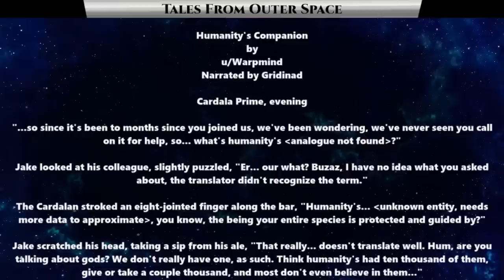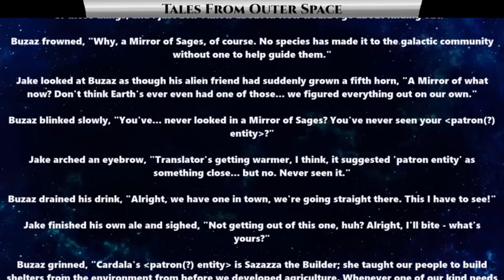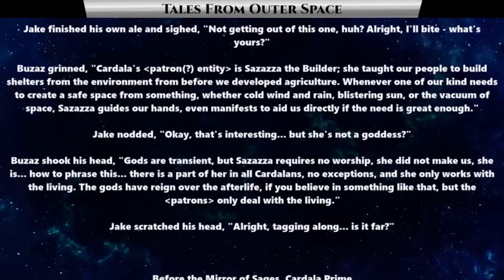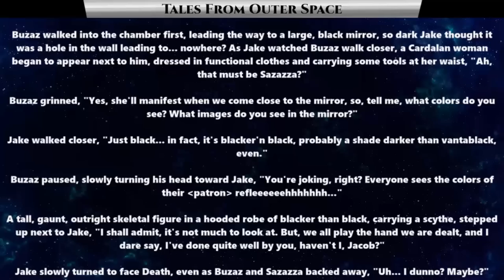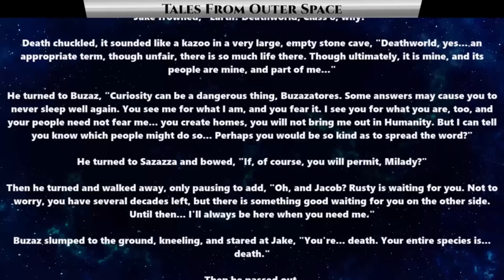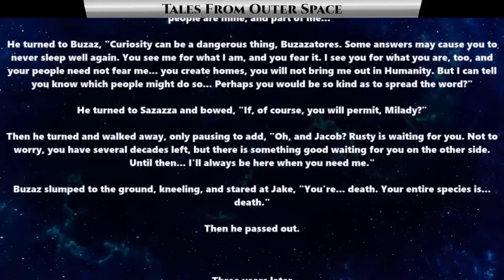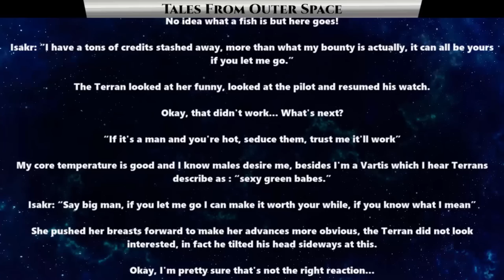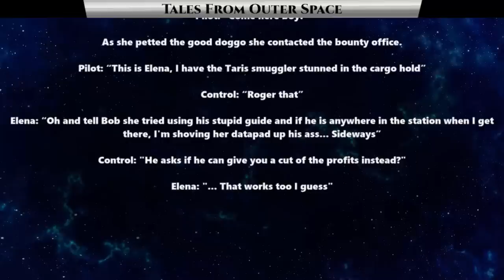Guest Narration by Grinidad - Humanities companion & There is an app for that | HFY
{TimeStamps}
00:00 Intro
00:23 Humanities companion
07:49 There is an app for that

Thank you to Tier 4 and 5 Patreons and Channel Members:
FallenAngeI
VulDwiin
James Kay
Ágoston Szabó
MrBishop077
angry t1t5
AzureKaizen
TheEveryDayNittwit
H-Town_F2
Brenton Verlo
john silva
LanScaper
William Howard
Sergeant Boomer
John Shafer
Brian Means
Elim Tevir
Henry Hammerhead
Trevor Smith
Slackers United
B-Robbo
Robothaus
Ithilia
Ryan Barkenhagen
Blue Dragon
Cam Maxwell
Casper Arnholtz
ANGRY MARINE
Lord Azrekahl
WhiteVan420
Arcaylian
Oakfield